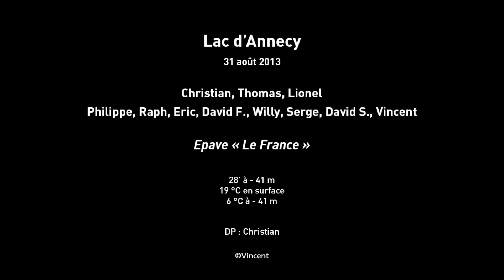LeFrance 31082013 HD